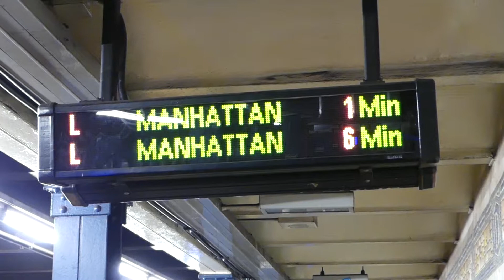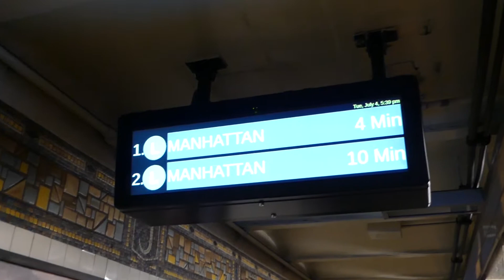BMT Canarsie Line: Subway Countdown Before & After/On Board R143 L Train to Jefferson St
The MTA is now making some upgrade for the BMT Canarsie L Line they are taking down the old Subway countdown for the L Train and replacing them for new upgraded subway LED countdown.

They so far build them in some stations on the L Line and yes other line have the same build in new screen but there not used for countdown not just yet that will take some time still.

So introducing you a Before & After Subway Countdown that's the reason of that short On Board video on the Manhattan Bound R143 L Train via 14th St from DeKalb Ave to Jefferson St stations.

Station Stop:
DeKalb Ave
Bus Transfer: B13 & B38 Buses.

Jefferson St
Bus Transfer: B57 Bus,
Transfer for the Temporarily M Shuttle Bus #3 (Express) to Metropolitan Ave Station (NorthBound) and Flushing Ave Station (SouthBound).

I will miss the old Subway Countdown on the L Line great memories lol.